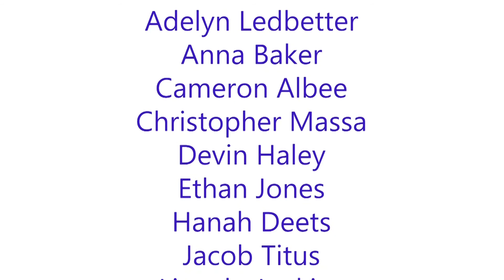Spartan News October 12, 2021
In this episode we interview Ms. Amanda regarding sports medicine, we showcase a very talented Spartan, and rate your parking.